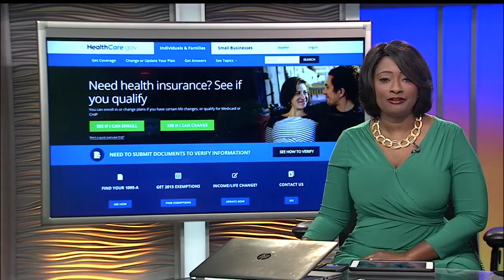Affordable Care Act changes